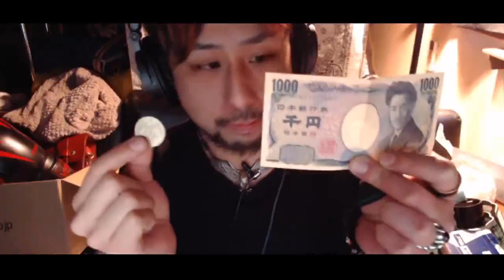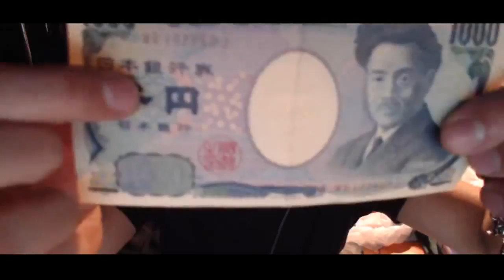お金の話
２次利用する場合、この動画のURLを貼って頂ければ我道の報告や許可を取らずに再利用する事ができます。